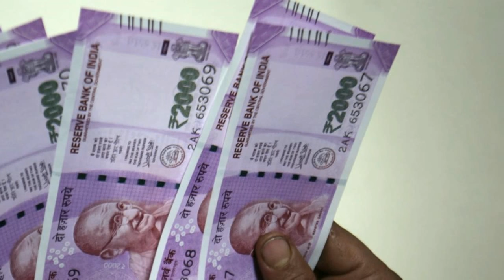వామ్మో పువ్వులు అమ్ముకునే మహిళ ఖాతాలో 30 కోట్లు ఆశ్చర్యపోతున్న అధికారులు ఎలా వచ్చాయంటే Viral News